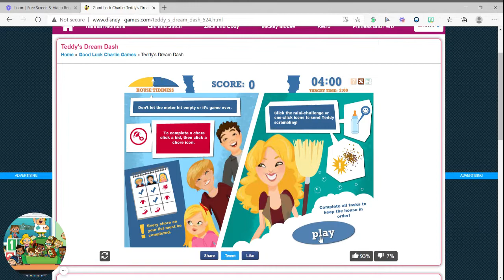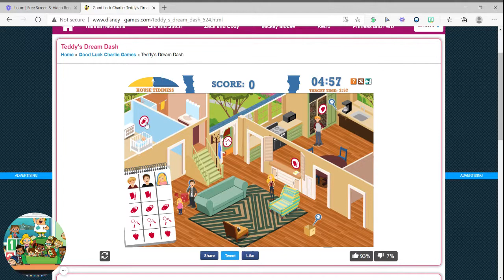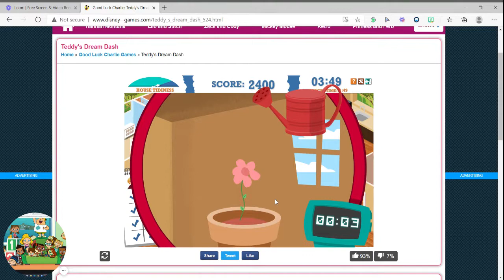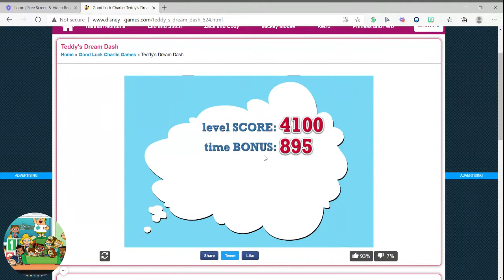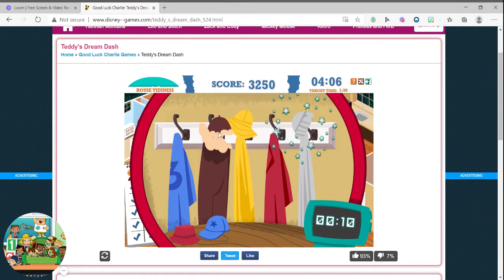Do Your Chores! Let's Play Good Luck Charlie Teddy's Dream Dash